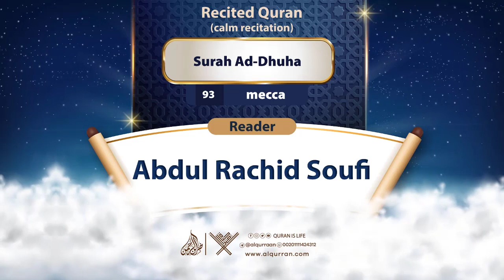surah Ad-Dhuha {{93}} Reader Abdul Rachid Soufi